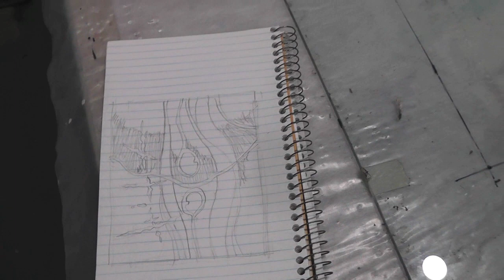The Making of "Genesis"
Watch, from beginning to end, as william Hall creates a unique work of art out of cement mixed with dry pigments.